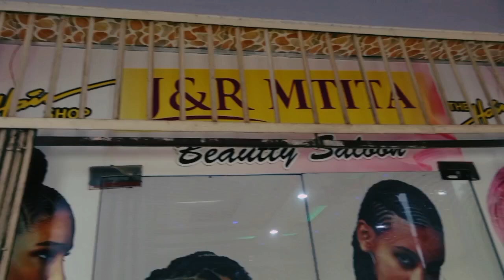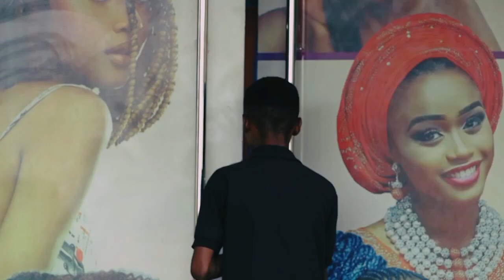TOBAAH!! KWA HILI KUNDI SIMBA WAMEYAKANYAGA|KIWANGO NA UBORA WAO WASIJIDANGANYE WAKATOBOA SHIRIKISHO